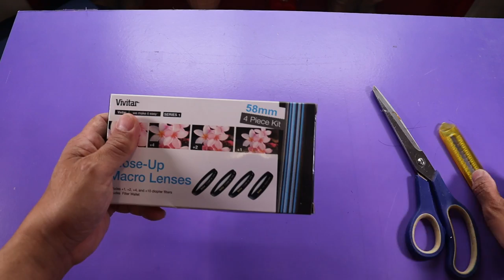Unboxind Vivitar Close Up Macro Lens